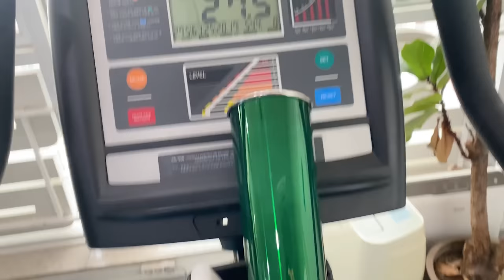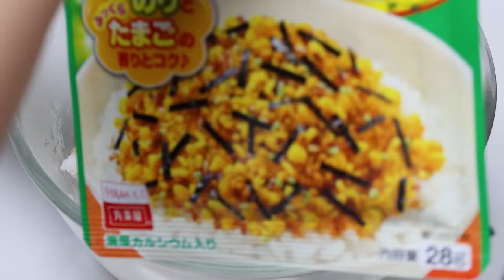매운맛 수혈,, 야들쫀득 쏙! 빠지는 우족찜에 땡초 파파팍 🔥 계란찜 주먹밥 먹방 ASMR MUKBANG | Super Spicy Braised Beef Feet & Chilies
ASMR MUKBANG | Super Spicy Braised Beef Feet 🔥 Chilies & Steamed Egg & Rice Balls

00:00​​ Preview
02:15 Cooking 🔥
03:48 Introduction of Today's Meal
04:26 EAT!
07:04🌶
17:14 Conclusion
17:33 🐶

[SUBTITLES]
English : Ara Kim
Japanese : Yujin
Vietnamese : Phương Thảo